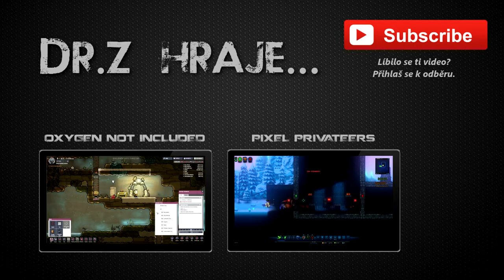Dr.Z hraje... ✠ Civilizace 6 CZ 17 ✠ - Německo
Pokračování kultovní tahové strategie Civilizace přináší mnoho změn. Šestý díl této legendy se skutečně povedl a vypadá to na hodiny a hodiny zábavy.

V první kratší sérii se podíváme na Německo a trošku se seznámíme s tím, jak se to vlastně hraje.

Civilizace VI - Německo